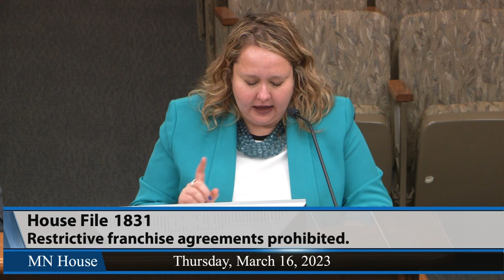House Labor and Industry Finance and Policy Committee 3/16/23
01:03 - HF1625 (Her) Employers prohibited from inquiring about past pay.
19:45 - HF1831 (Greenman) Restrictive franchise agreements prohibited.
37:56 - HF2687 (Nelson) Elevator contractor licensing requirements for work on equipment modified.